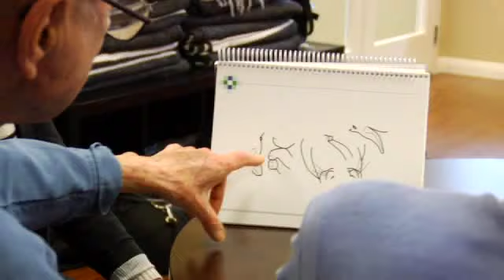The Venns share their experience with Home Care Assistance Caregivers